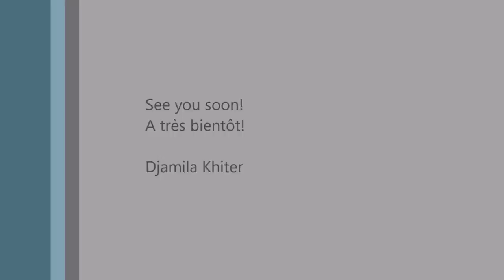"love is beauty" card process#105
Embellishments SnipArt:
SnipArt :